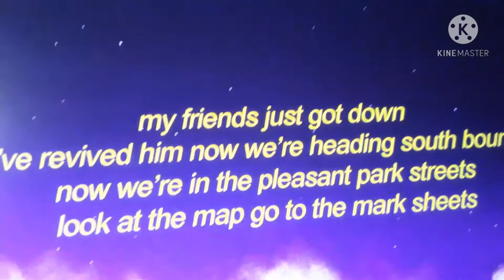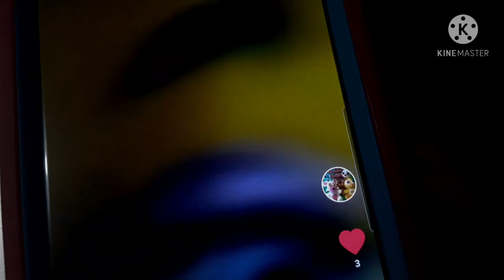the sleepover (fnaf plush)